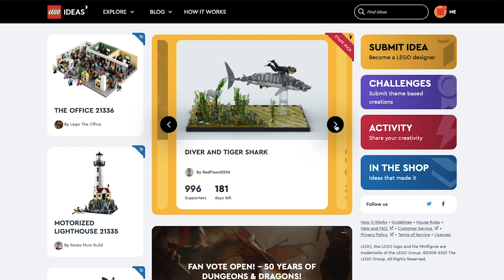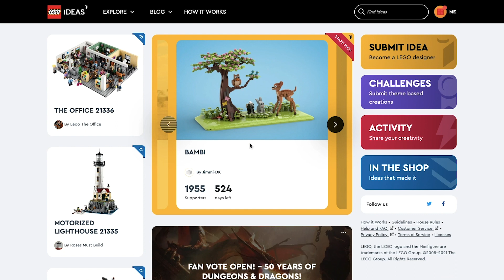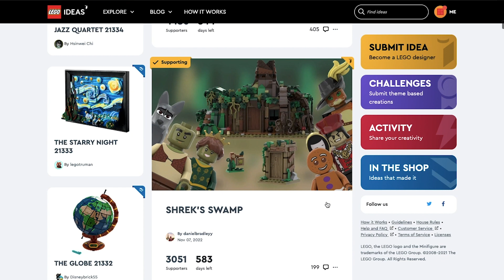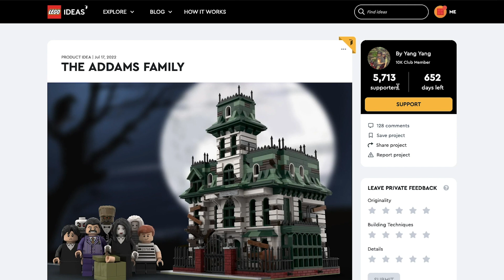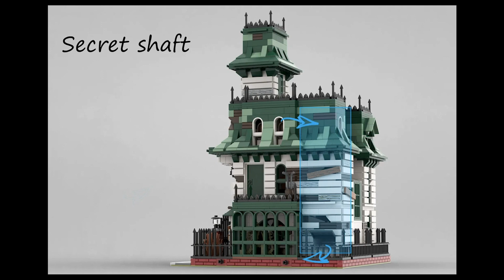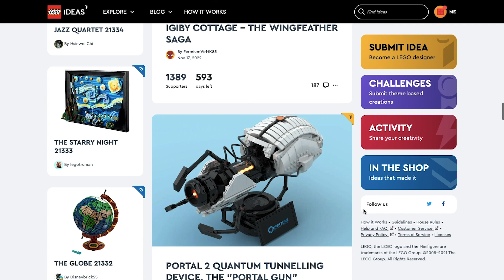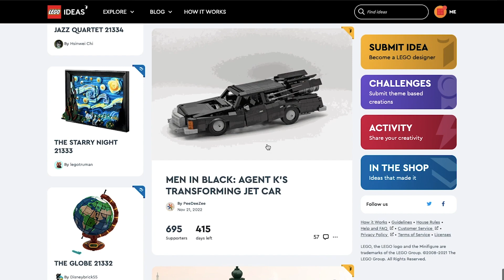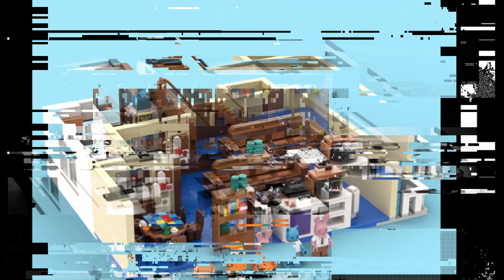LEGO Ideas: Los Locos Addams, Shrek y más 🧛🏻‍♂️🌂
Vota por tus sets favoritos en LEGO Ideas 💡